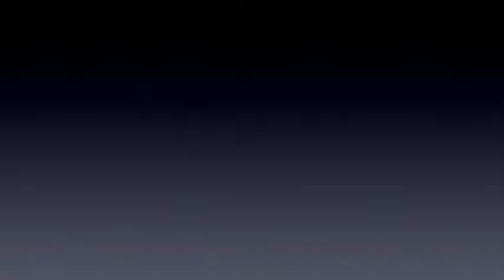GAZA 2 parte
Parma 18 novembre 2015: presentazione del saggio "Gaza e l'industria israeliana della violenza" Derive Approdi Ed., ultima parte conclusiva con interventi / domande di Daniela Monteverdi, Abed Kisswany, Diego Melegari, , Cristina Quintavalla e repliche di Alfredo Tradardi.